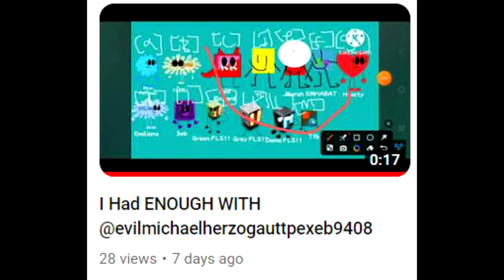ANGRY MESSAGE TO @ChannelHackedByDavidL_jr_LOL !!!!